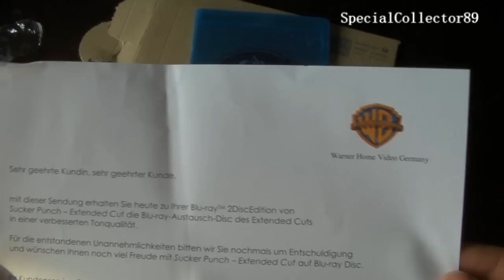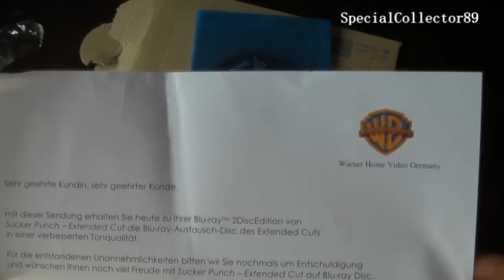Sucker Punch | Austausch-Disc | Unboxing | Warner FAIL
Ein kurzes Unboxing zur Austausch-Disc zu Sucker Punch

LOL!!!
Krass was für ein riesen FAIL von Warner!!! Hab das ja echt nicht glauben wollen als ich wieder von einem Tonproblem bei Sucker Punch hören musste. Auf der NEUEN Austausch-Disc. Ja ich habe sofort reingehört und jap da fehlt ca 8-10 sec an einer Stelle der Sound, also die Musik läuft weiter aber der Rest fehlt.
Nun aber nicht genug, das Problem ist nur auf der deutschen Tonspur :D , wenn man auf Englisch umschaltet ist alles da! Könnt ihr ja auch testen das fängt bei 44:20 an und geht bis 44:31. Also quasi wo das Flugzeug die 2-3 Bomben abwirft da läuft nur die Hintergrundmusik. Es fehlen die Propellergeräusche und die Explosionen.
Ob es wohl noch eine Umtauschaktion geben wird :D:D

Der Tonfehler/ -aussetzer ist übrigends nicht auf der Erstauflage, da ist der fehlende Ton mit drauf.

Bitte sachlich bleiben!!

Die Antwort von Warner:
Sehr geehrte Kundin, sehr geehrter Kunde,

die Ersatz-Disc wird im Moment einer technischen Prüfung unterzogen. Im
Bedarfsfall wird die Disc neu produziert und erneut an Sie verschickt. Nach
jetzigem Stand können wir Ihnen allerdings noch kein neues Lieferdatum
nennen.

Ihr Service-Team Warner Home Video

dem deutschen Ton des Extended Cuts liegt eine alternative Mischung
zugrunde, bei der an einer Stelle unter durchlaufender Musik zwei Effekte
ausgeblendet wurden. Dies stellt keinen Mangel dar.